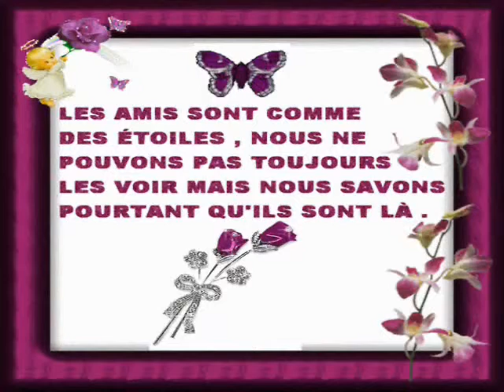Jean Philippe MÉRIAL FLEUR DE MES NUITS